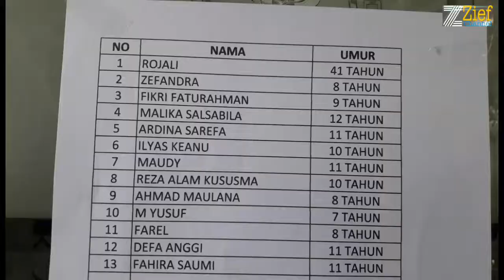Jasa Raharja Kunjungi TKP dan Korban di RS Ananda. Akan Berikan Santunan Kepada Korban.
Jasa Raharja akan memberikan santunan kepada korban kecelakaan yang terjadi di depan SDN Kota Baru, Kota Bekasi.